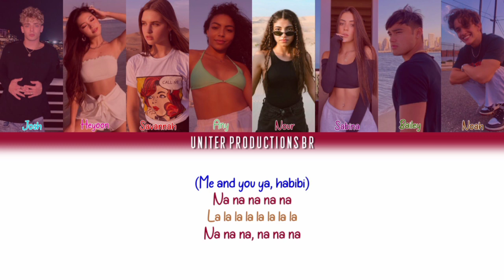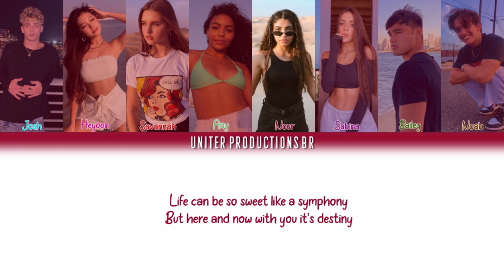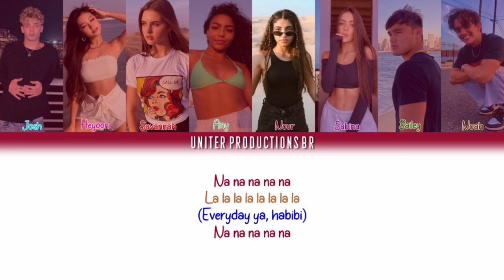Now United - Paradise × Habibi (Mashup) | Color Coded Lyrics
EN: the mashup and the color coded lyrics were made for me, you can use the audio but give me credits

PT: o mashup e o color coded lyrics foram feito por mim, você pode usar mas me de os créditos

In this mashup I used // Nesse mashup eu usei:

- Paradise (instrumental and acapella filtered by myself)

- Habibi (instrumental and acapella filtered by myself)